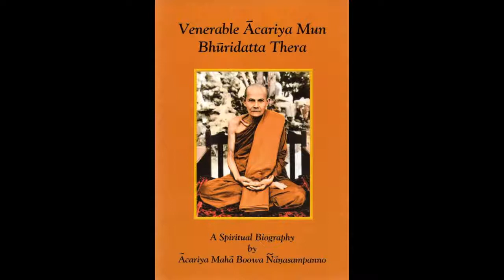02 About the Author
Ajaan Mun is a towering figure in contemporary Thai Buddhism. He was widely revered during his lifetime for the extraordinary courage and determination he displayed in practicing the ascetic way of life and for his uncompromising strictness in teaching his many disciples. The epitome of a wandering monk intent on renunciation and solitude, he assumed an exalted status in Buddhist circles, his life and teachings becoming synonymous with the Buddha’s noble quest for self-transcendence.